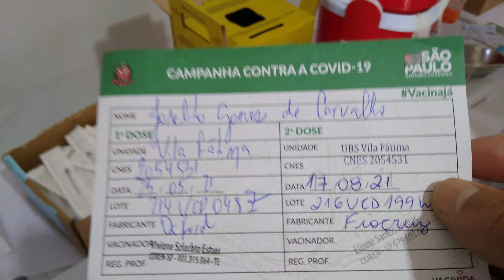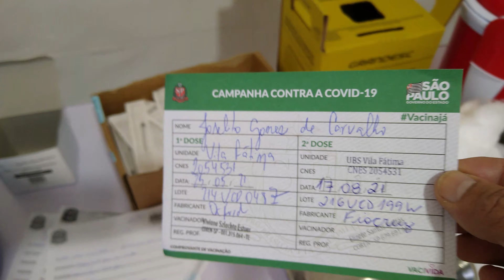Segunda dose 💉😁🙏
olá meu povo abençoado, amigos dos amigos, obrigado pela força que Deus abençoe a todos nós, juntos venceremos sabemos que aquele que tosse pelo crescimento do seu próximo também crescerá firme e forte e já mas será derrotado! Deus acima de tudo, Deus sempre em primeiro lugar 🙏

مرحباً يا شعبي المبارك ، مقدماً أشكر كل من يقدمون هذا الدعم ، شكراً من أعماق قلبي ، عسى أبينا الطيب أن ينقذنا من كل مكروه🙏